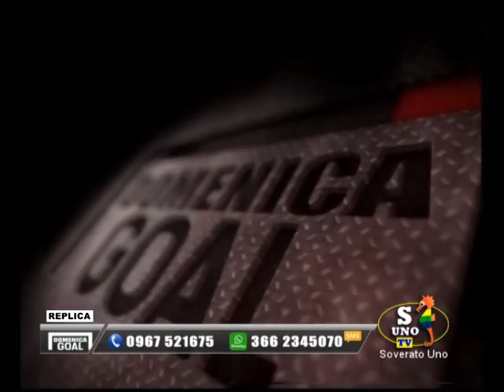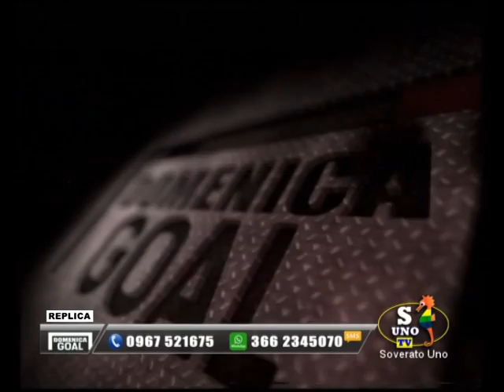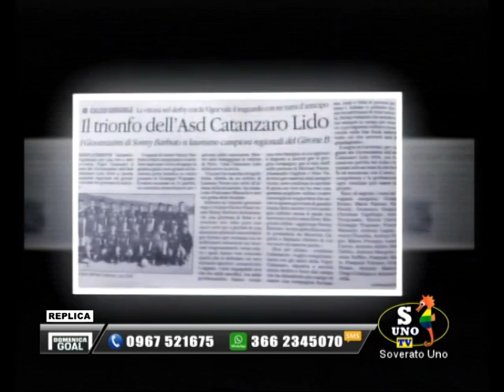domenica goal del 24 marzo 2019